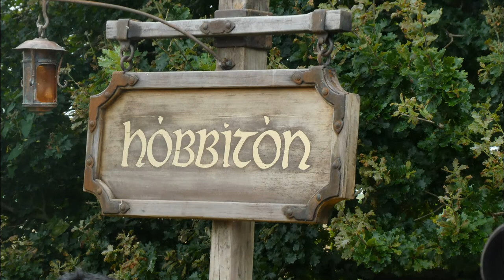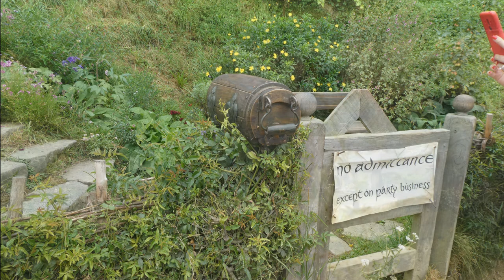Hobbiton Village Lord Rings Been there done that by the real David Pressler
Been there done that this is what I saw at Hobbiton Viallage New Zealand and traveling the world on cruise ships, scuba diving, hiking, zip lines, firefighting, excavation, home construction, race cars, car collection, road tours, national parks, sightseeing, real estate, home construction, safe rooms and building dome homes.  Offering a business opportunity building portable concrete buildings and safe rooms Lorida, Florida, partnership or owner financing possible lets make a deal.

              It's not how many suns you have seen rise and set on the desert It's how many sand dunes your camel has been over. DWP